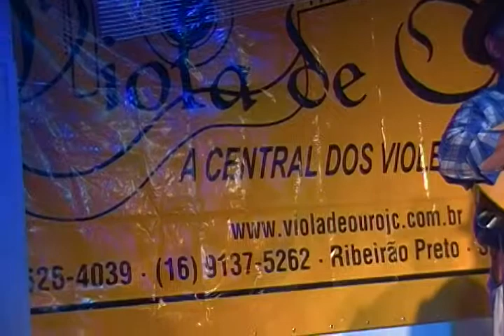Remoendo solidão- Zé Mulato e Cassiano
Gravado durante o show de 12 anos do viola de Ouro em Ribeirão Preto SP.